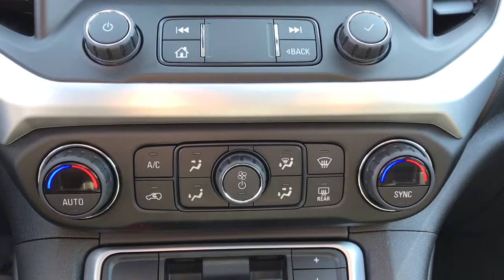2021 GMC Acadia Naperville, Plainfield, Aurora, Oswego, Chicago, IL G9237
Ebony Twilight Metallic New 2021 GMC Acadia available in Naperville, Illinois at Woody Buick. Servicing the Plainfield, Aurora, Oswego, Chicago, IL area.

Woody Buick
1585 W Ogden Ave

Visit Woody Buick GMC at the corner of Ogden and Aurora Ave. In Naperville. Chicagoland's largest selection of new Buicks and GMCs. 2021 GMC Acadia SLT FWD FWD, Jet Black Leather. 22/29 City/Highway MPGWoody Buick GMC helps keep Chicagoland moving! We are a family-owned and operated dealership conveniently located at the corner of Ogden & Aurora Ave in Naperville with the largest Buick and GMC inventory around. If you're in the neighborhood, stop by to say hello! Woody will be standing in the showroom with his checkbook ready to give you top dollar for your trade-in. Our philosophy is: If you have a trade, you have a deal! Valet Service provides complimentary pick up and drop off of loaner vehicles, and a service department open until midnight enjoyed by customers from the cities of Naperville, Aurora, Downers Grove, Lisle, Saint Charles, Plainfield, Oswego and Montgomery, as well as Chicago and the surrounding communities. Price includes: $4950 - Buick & GMC Consumer Cash Program. Exp. 05/03/2021 $500 - GMC GM Financial Bonus Cash Program. Exp. 05/03/2021